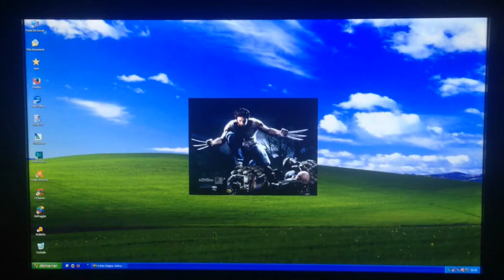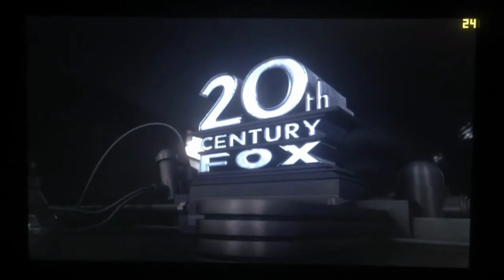Intro De X-Men Origins - Wolverine